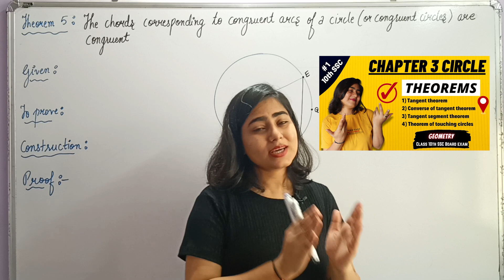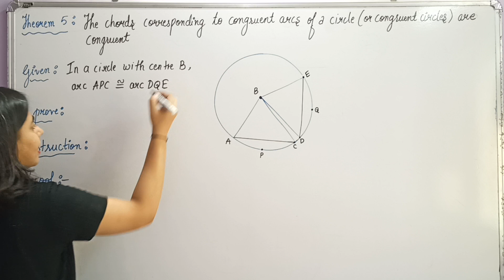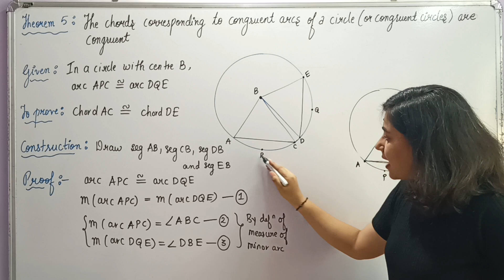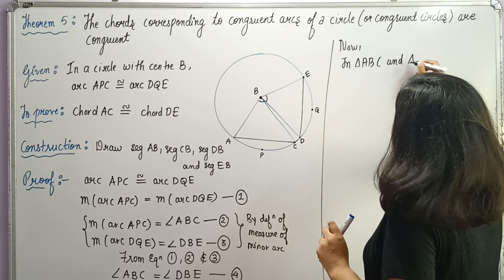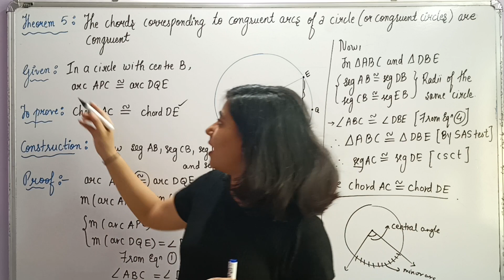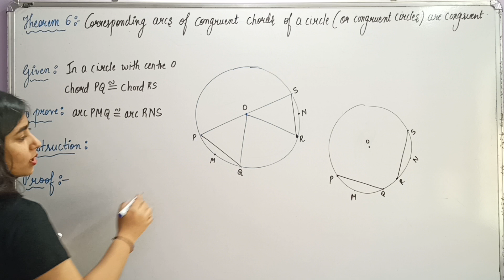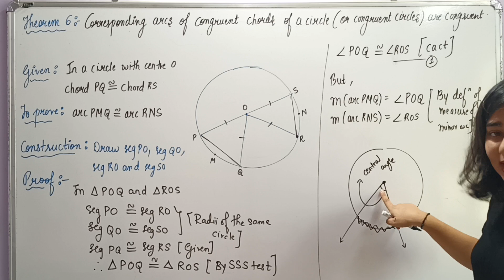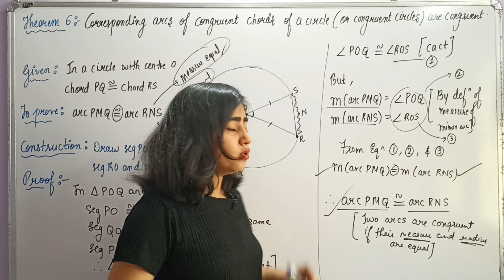Chapter 3 Circle | Theorems | Class 10th SSC | Boards 2023 | Galaxy of Maths | PART 2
Chapter 3 Circle || All theorems || Class 10th SSC || Maharashtra Board || Galaxy of Maths || PART 2

Hello, Bacha party
In this video, we will be doing 2 theorems of circle lesson which are on page no.61

Chapters:
00:00 Intro
02:29 Theorem 5
19:13 Theorem 6
💜Instagram username- parmargalaxy
Tags🏷️
Class 10th geometry
Class 10th Geometry Chapter 3 Circle
Circle class 10th SSC
Tangent theorem
Converse of tangent theorem
Tangent segment theorem
Theorem of touching circles
Class 10th SSC
Galaxy of Maths
Galaxy of Maths Circle